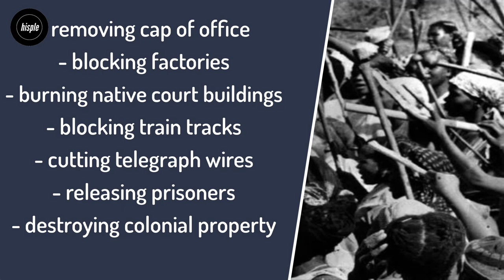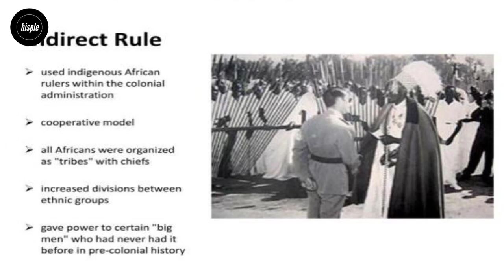What You May NOT Know About Aba Women's Riot of 1929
This is all that you probably didn't know about the Aba women riot of 1929 in Nigeria.

TIME STAMP:
00:00 background of Aba women riot of 1929
02:01 history of women revolt or protest in Nigeria
02:19 causes of Aba women revolt in 1929
06:02 how the Aba women riot happened
09:05 tax census that triggered the protest/casualties
12:57 commission of inquiry by colonial government